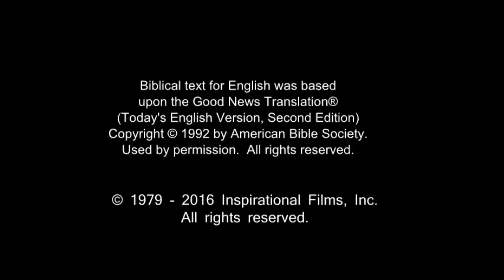French! Confess Jesus As Lord! Believe In Jesus Resurrection! Surely Saved Forever!(37)